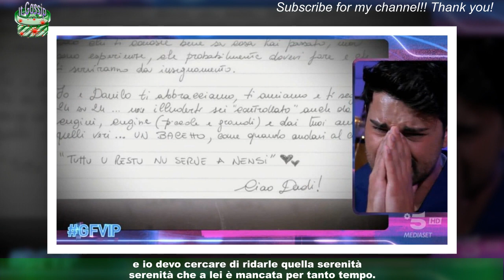GFVip, Davide Donadei piange ascoltando la lettera madre: 'Voglio solo che sia felice'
Non mancano le sorprese nella puntata di giovedì 9 marzo del Grande Fratello Vip,ed ecco che per Davide Donadei arriva un momento piuttosto emozionante. Il gieffino,infatti, ascolta una lettera scritta e letta per lui da sua madre e non riesce a trattenere le lacrime.